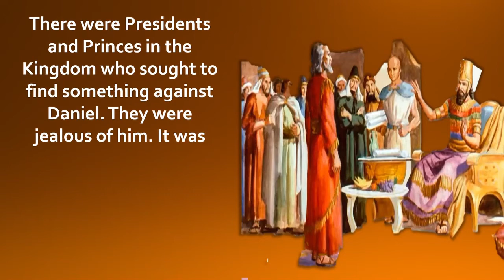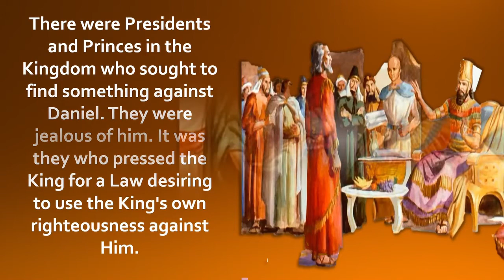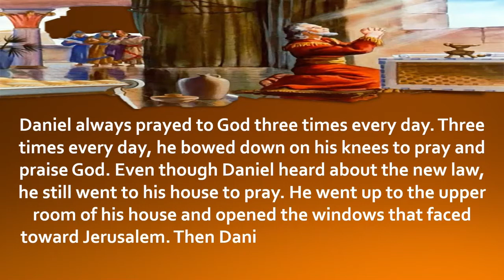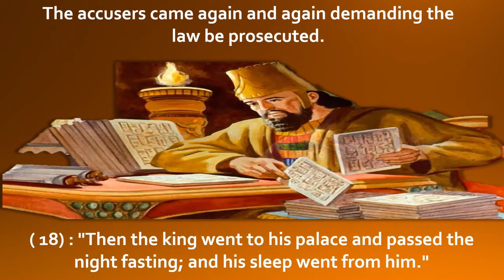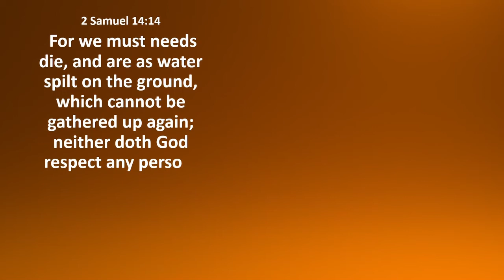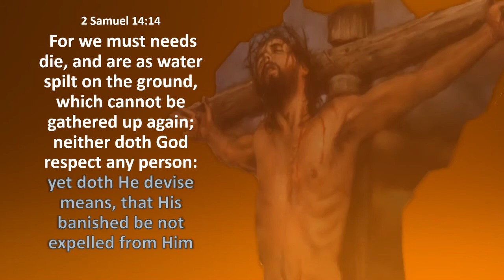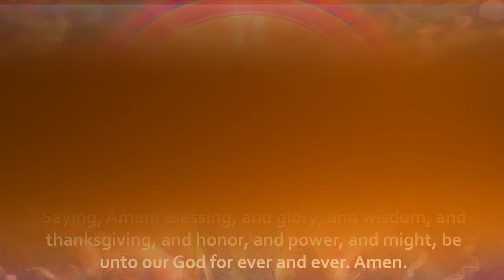A KING WHOSE LAW AND HEART DO NOT MATCH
"... and every tongue that shall rise against thee in judgment thou shalt condemn. This is the heritage of the servants of the Lord, and their righteousness is of me, saith the Lord."
Isaiah 54:17
Facebook.com/GracePlace55